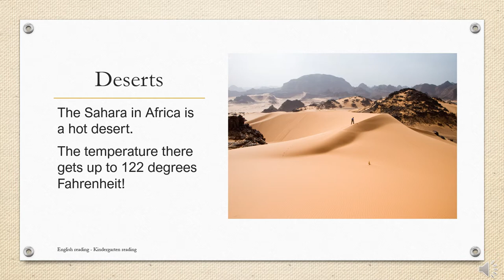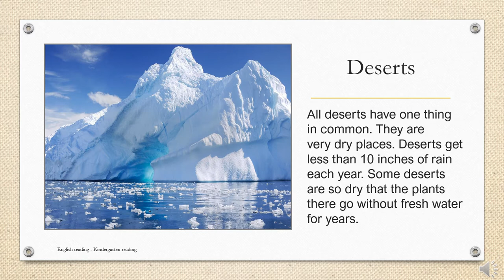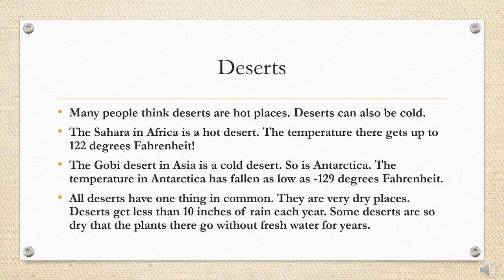English for Kindergarten: 2. Deserts (reading)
Edit: Elise
Voice: Readworks
Writer: Readworks

DETAILS
Science: Earth & Space Science
Grade: K
Words: 90
Lexile: 570L
Nonfiction

Description:
Many people think deserts are hot places. Deserts can also be cold.

The Sahara in Africa is a hot desert. The temperature there gets up to 122 degrees Fahrenheit!

The Gobi desert in Asia is a cold desert. So is Antarctica. The temperature in Antarctica has fallen as low as -129 degrees Fahrenheit.

All deserts have one thing in common. They are very dry places. Deserts get less than 10 inches of rain each year. Some deserts are so dry that the plants there go without fresh water for years.